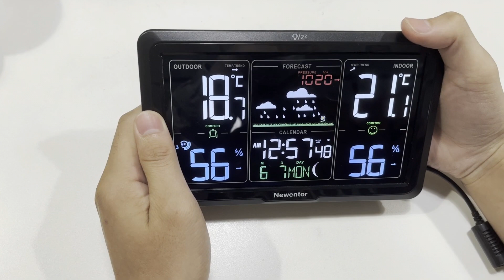Newentor Q7 Wetterstation Luftdrck einstellen